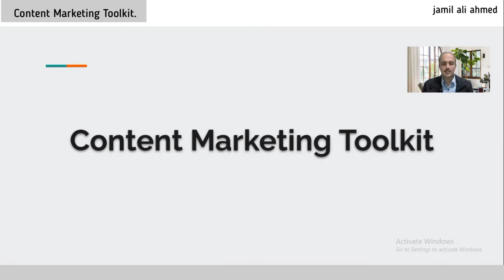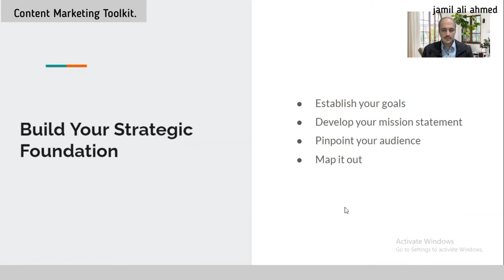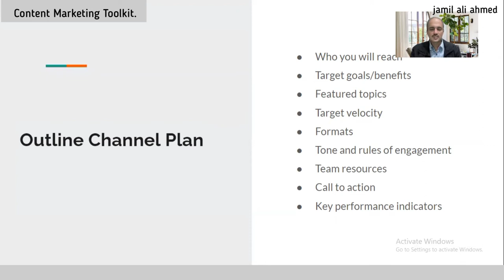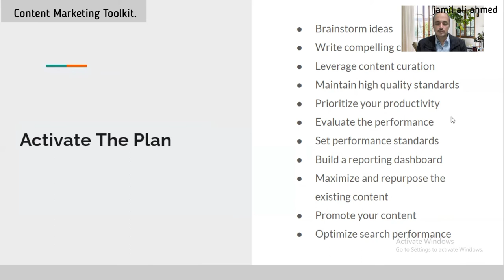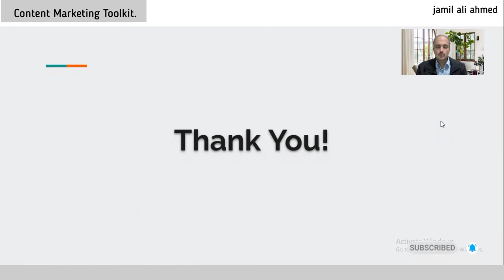Content Marketing Toolkit | Ultimate Content Management Guide | Jamil Ali Ahmed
This content marketing toolkit will help content marketers manage and create content that is relevant with their audience. This is an easy to use content marketing management toolkit.